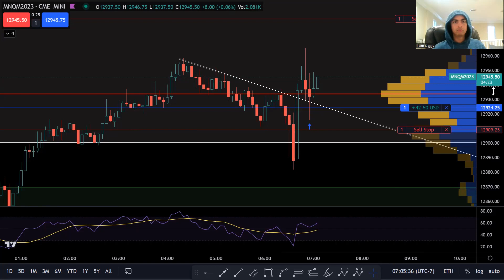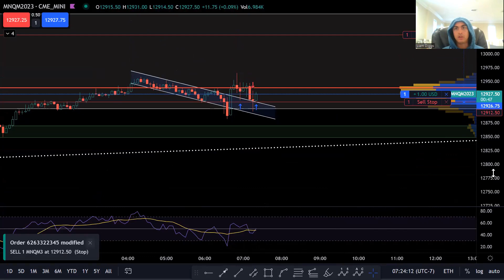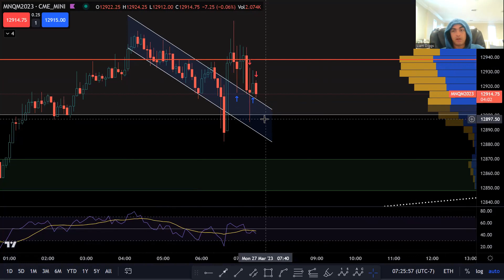Markets Shook Me Out | Day Trading Recap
Quick day trading recap. Markets shook me out this morning. Took two trades and had two small losers. Remember to keep to risk in check, the most important thing is that you can wake up and trade tomorrow.